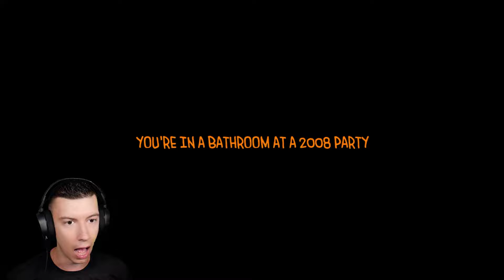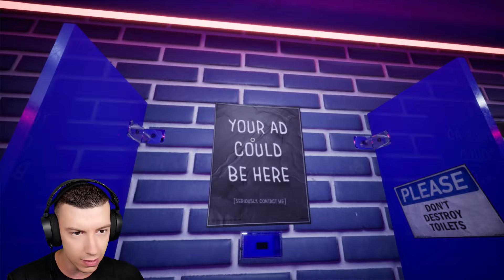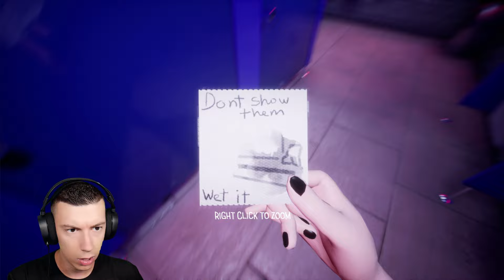NE PAS ALLER AU TOILETTES À 3H DU MATIN !!